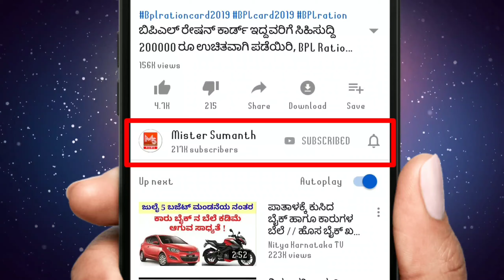ಡಿಸೆಂಬರ್ 26 ವರ್ಷದ ಕೊನೆಯ ಭಯಂಕರ ಸೂರ್ಯಗ್ರಹಣ 12 ರಾಶಿಯವರಿಗೆ || ಯಾವ ಪರಿಣಾಮ ಬೀಳಲಿದೆ ಗೊತ್ತಾ!! SOLAR ECLIPSE